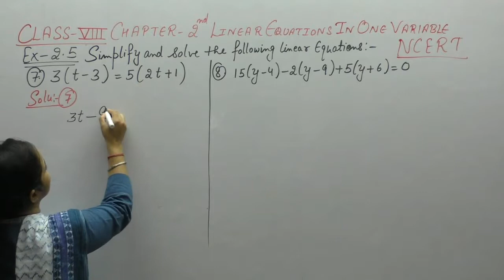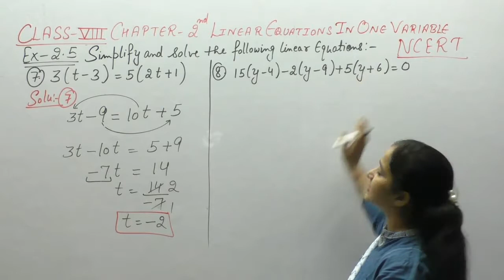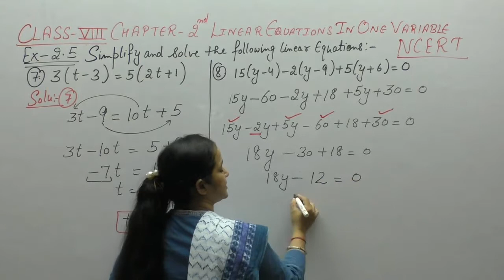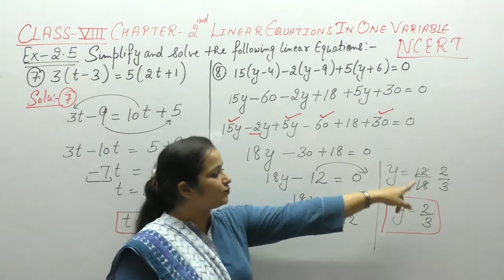Ncert Class 8 Maths Chapter-2 Linear equations In One variable (Video-34) Ex-2.5 Q-7,8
This Video Contains Solutions of Questions of  Linear Equations In One Variable  Of Ncert Class  8 .This Video Contains Solution Of  Question -  7,8  Of  Ex-2.5